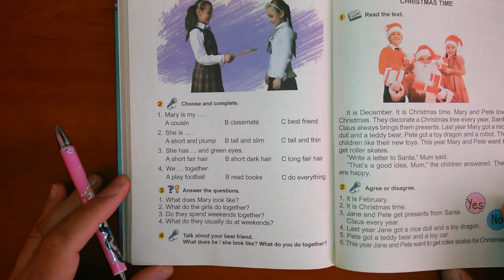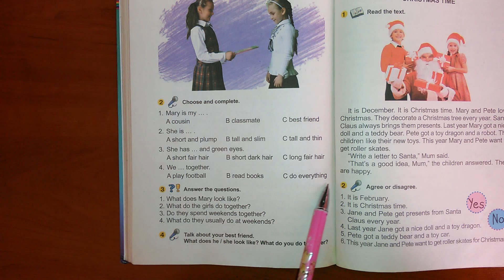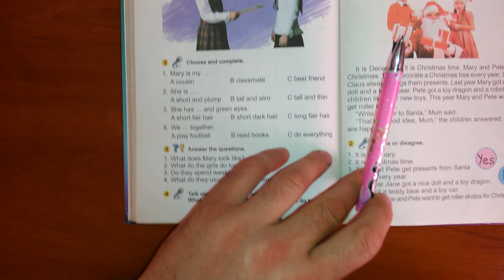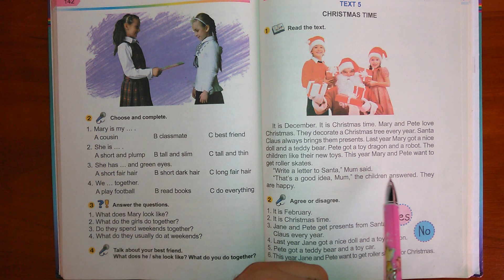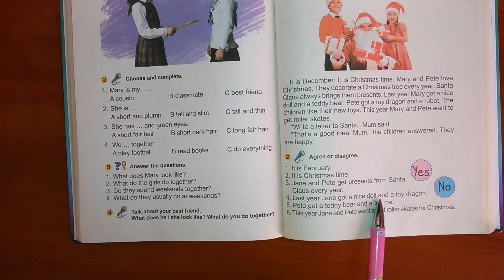Английский. РЕПЕТИТОР 3-класс ст. 142-143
Учите английский язык вместе с нами! Учим английский язык по школьным учебникам Аллы Несвит. Спасибо!